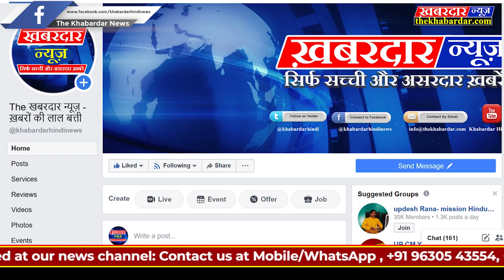अकेला पांचू ने बाधा समा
आशीष अकेला पांचू  ने बाधा समा एक  साम ऊर्जा दानी के नाम